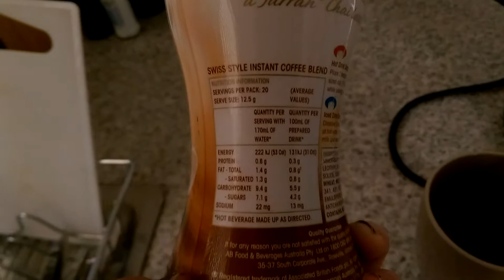Lazy Day - 07/06/15 - MsAverageKate Vlogs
And some terrible macro tracking, courtesy of yours truly! :*

~Find me~